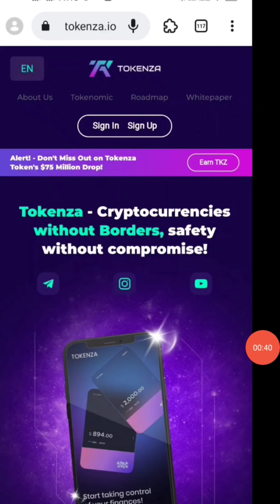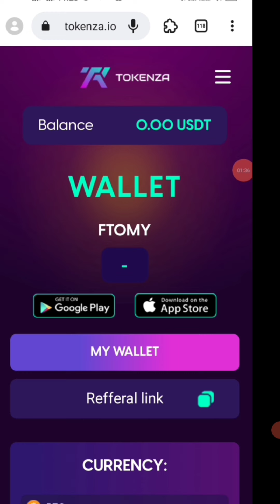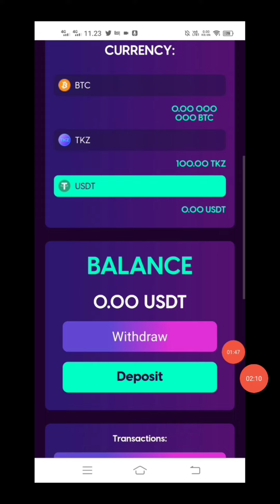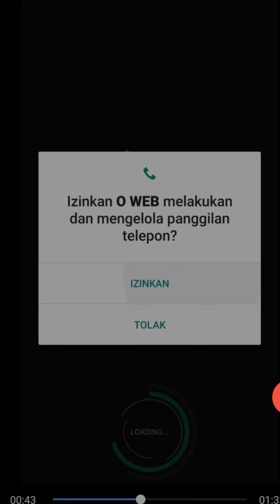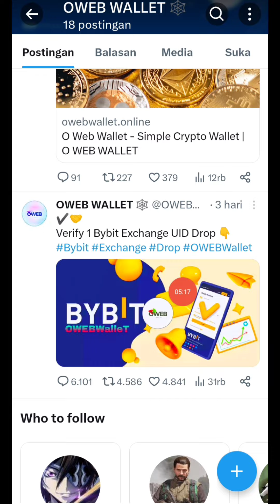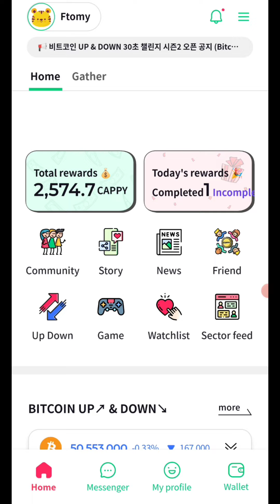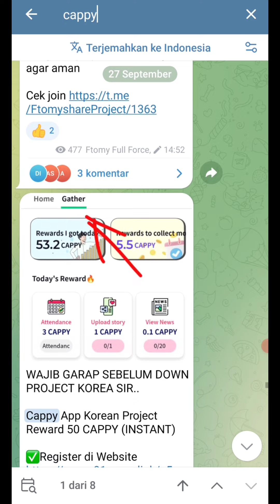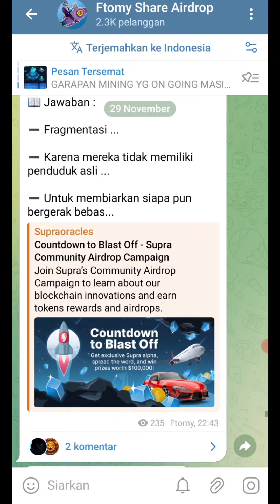Hallo Pioners Segera Sikat 3 Garapan Next Cuan Funding $4.6 M Update WD CAPPY ...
Reward 100 $TKZ (Instant)

Klik Sign Up -- Bagian Login isi User Name kalian Sir...

Submit Email
Verify Email
Klik Menu -- KliK Wallet -- Bonus $100 TKZ

Oweb Wallet Airdrop
Reward 50 WEB Coin (Instant)

Install & Create Wallet With Gmail
Submit Code Bonus : EY6LD5RW
Claim 50 Token
Click Daily Check in
Done

Nimbl TV

Complete task
Conect new wallet di profil

Kumpulkan Point Unit Sampai Listing

Ligh Exchange Mining

New Airdrops : UpRock AI Solana
 Reward : Up to 30 UPT ( For All )

Garapan modal email JP Next ARKM
Scalr by Socket Waitlist

Mining Sehari $7.3 Gratis EYEN

Verif Email
Done.